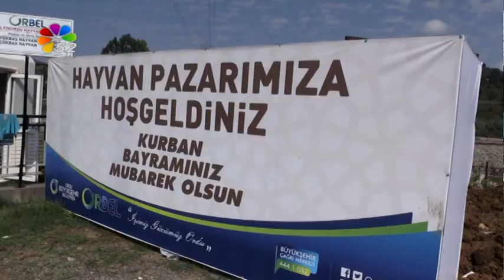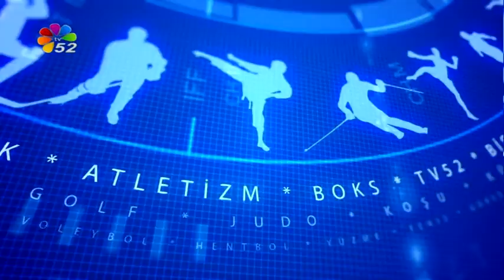28/08/2017 AKŞAM BÜLTENİ